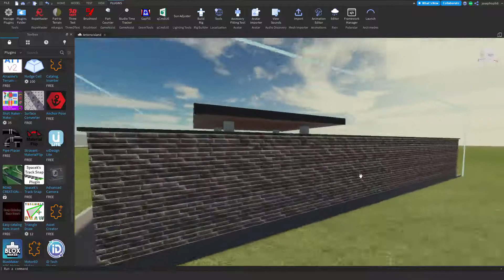Roblox Studio | Free model petrol station, gas station free!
Roblox Studio | Free model petrol station, gas station free! a free roblox studio gas station available to be purchased for free from the discord!

Roblox technically isn't a game. It is a gaming environment aimed at children. Roblox users download the Roblox app to their computer, game console, phone, or tablet. They then select a Roblox game to play each time they open the app. It may surprise you to know that Roblox has been around since 2006.